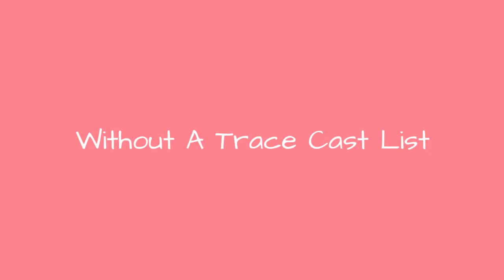Without A Trace Cast List 🌏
Without a Trace cast list, including photos of the actors when available. This list includes all of the Without a Trace main actors and actresses, so if they are an integral part of the show you'll find them below. You can various bits of trivia about these Without a Trace stars, such as where the actor was born and what their year of birth is. This cast list of actors from Without a Trace focuses primarily on the main characters, but there may be a few actors who played smaller roles on Without a Trace that are on here as well. Vote for your favorite items on this poll, including James Marsters Elizabeth Berkley and more.If you are wondering, "Who are the actors from Without a Trace?" or "Who starred on Without a Trace?" then this list will help you answer those questions. In most cases you can click on the names of these popular Without a Trace actors and actresses to find out more information about them. If you're looking for a particular Without a Trace actor or actress, then type their name into the "search" bar to find them directly. more
0:00 - Intro
0:00:08 - Vanessa Marano
0:00:15 - Tamara Taylor
0:00:22 - Tamara Braun
0:00:29 - Sunny Mabrey
0:00:36 - Stephanie Courtney
0:00:43 - Spencer Locke
0:00:50 - Sasha Pieterse
0:00:57 - Pooch Hall
0:01:04 - Natalie Zea
0:01:11 - Michael Trevino
0:01:18 - Marin Hinkle
0:01:25 - Linda Hunt
0:01:32 - Laura Marano
0:01:39 - John Krasinski
0:01:46 - Jessalyn Gilsig
0:01:53 - Jerry O'Connell
0:02:00 - James Marsters
0:02:07 - Jack Coleman
0:02:14 - Greg D'Agostino
0:02:21 - Elizabeth Berkley
0:02:28 - Elizabeth Banks
0:02:35 - Brianna Brown
0:02:42 - Brandon Mychal Smith
0:02:49 - Ayla Kell
0:02:56 - Anton Yelchin
0:03:03 - Roselyn Snchez
0:03:10 - Poppy Montgomery
0:03:17 - Marianne Jean-Baptiste
0:03:24 - Eric Close
0:03:31 - Enrique Murciano
0:03:38 - Alia Shawkat
0:03:45 - Al Vicente
0:03:52 - Anthony LaPaglia